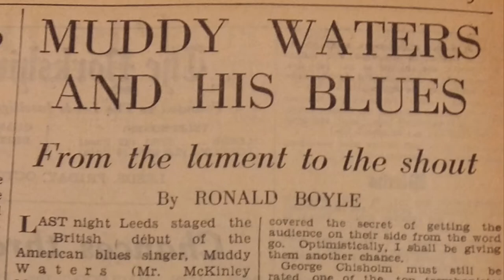Lawrence Davies - Continental Drift Promo